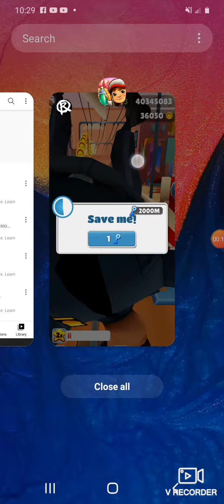40 million highscore on subway surfers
In the video I did use a mod menu